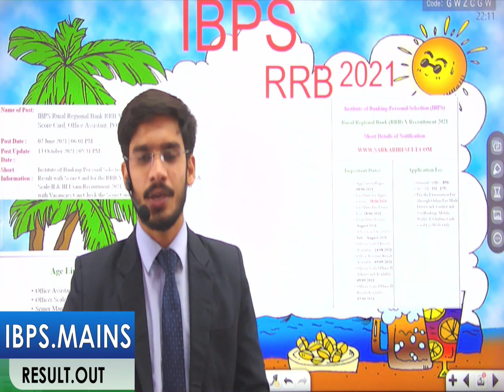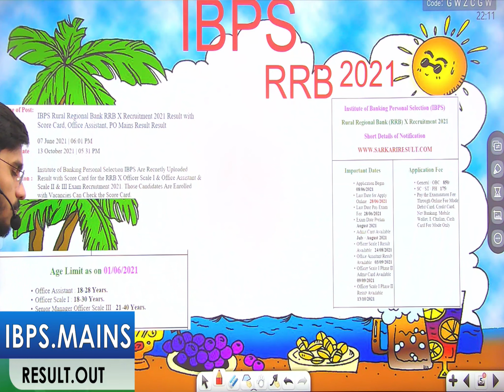IBPS Rural Regional Bank RRB X Recruitment 2021 Result Office Assistant, PO Mains Result ibps result